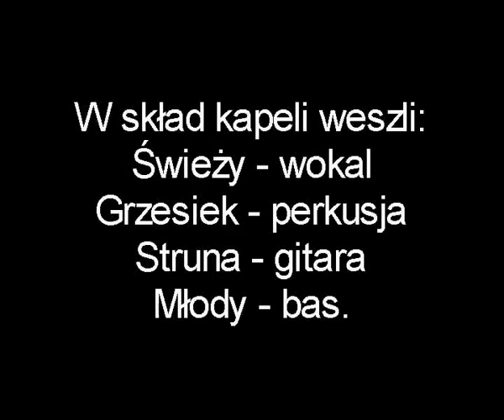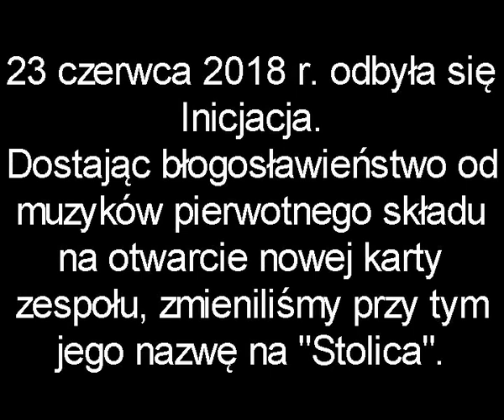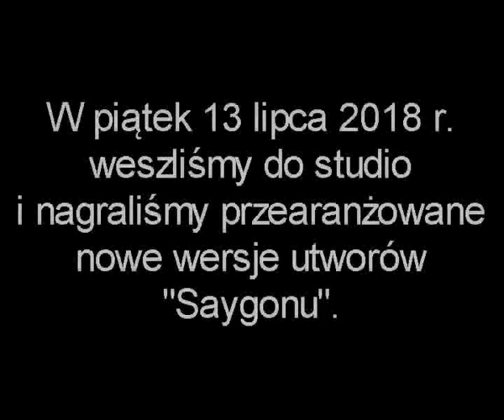Biography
tak to się zaczęło czyli historia najnowsza powstania zespołu STOLICA